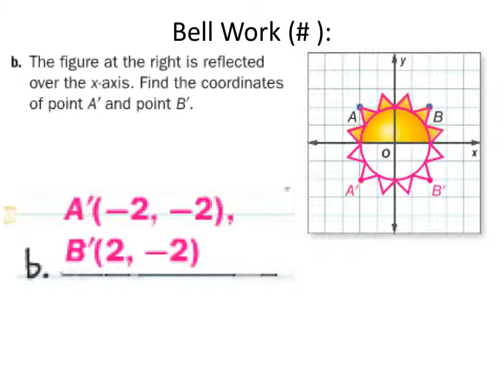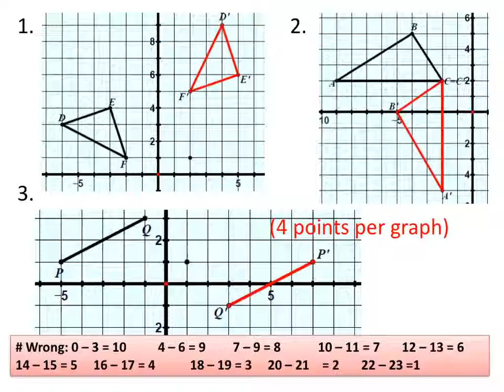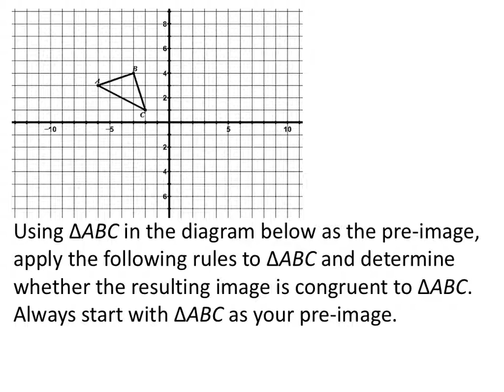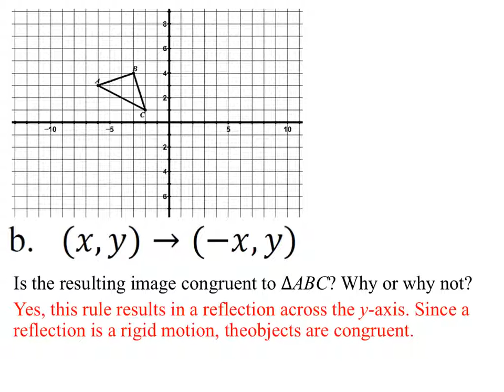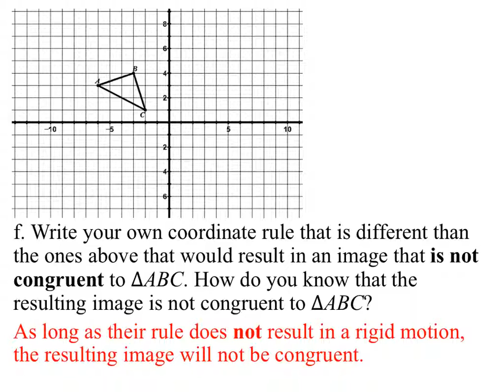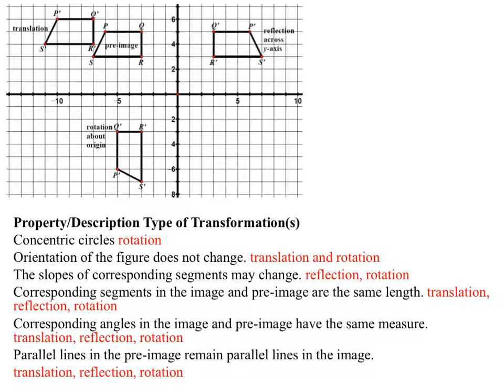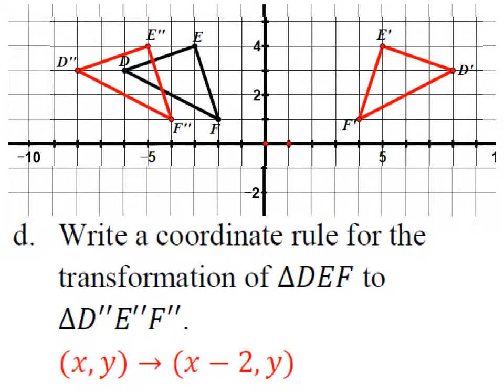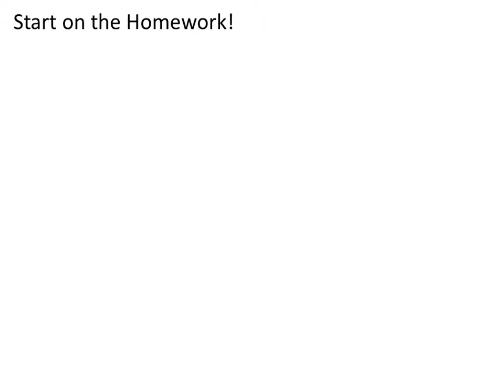Congruent Transformations: Translations, Reflections, Rotations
The lesson:
Congruence of transformations: translations, reflections, rotations.